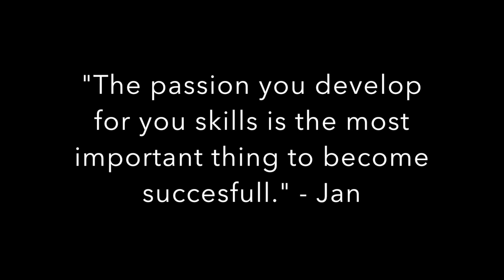Career Path of a Perfumer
Jan Van Elst started his working life at the age of 18 when he got hired by International Flavors & Fragrances (IFF) as a lab assistant. At this point he didn't know that the company makes perfumes, but when he found out he set his goal to become a perfumer. He worked his way up achieving what he had set out to do and furthermore, towards the end of his career, got asked to set up an academy to train future perfumers.